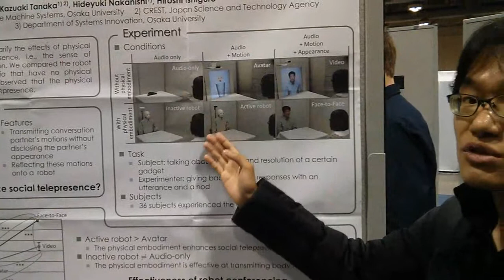w10709: Robot Conferencing: Physically Embodied Motions Enhance Social Telepresence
The main feature of robot conferencing is to present the body motions of a conversation partner with a physical embodiment. The purpose of this study is to clarify the effects of this feature on social telepresence, i.e., the sense of resembling face-to-face interaction. We conducted an experiment in which subjects talked with a remote conversation partner through various communication media to compare the robot conferencing with existing media that have no physical embodiment. As a result, we observed that the physical embodiment enhanced social telepresence.